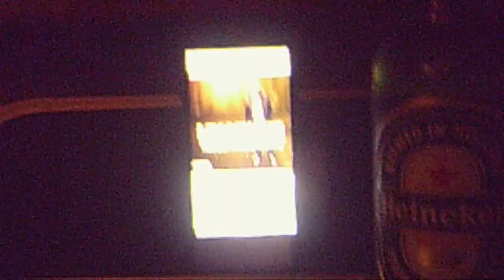"Out There" Dinosaur Jr